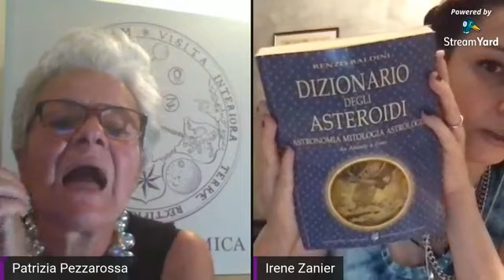ASTROLOGIA CON IRENE ZANIER - GLI ASTEROIDI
Tratto dalla diretta Facebook del 9 Luglio 2020 e in podcast su WebRadio Visione Alchemica
Cosa sono gli ASTEROIDI e in che modo sono presi in considerazione in astrologia? Gli asteroidi, la cui scoperta ha inizio nei primi anni del 1800, e i miti associati possono diventare quella sfumatura in più che permette di leggere anche “altro" nel tema natale andando più in profondità rispetto alla decodifica degli elementi classici.

L’astrologia è una disciplina con migliaia di anni sulle spalle e nell’antichità, per lungo tempo, l’osservazione del Cielo si è limitata a quello che l’occhio poteva percepire. Le prime osservazioni astronomiche, con la traslazione del reale nel simbolico e nel religioso, si sono concentrate prima sulle stelle (tutto era stella), poi sulla Luna e sul Sole. Tutto ciò ha stimolato la fantasia degli uomini e donne del passato a creare lo Zoo siderale, lo Zodiaco, in cui le trame mitiche si intrecciano. A mano a mano che i supporti tecnologici sono stati inventati (con i primi binocoli e telescopi) abbiamo assistito alla scoperta dell’esistenza di corpi (pianeti) di diversi colori e dimensioni che hanno parallelamente portato ad un progressivo cambiamento nella percezione di quello che c’è “lassù”. E di pari passo anche lo spirito umano si è spinto, con la vista, sempre più in profondità nello spazio e dal punto di vista della Coscienza abbiamo assistito ad un affinamento di quella che possiamo definire “sensibilità simbolica” o “sensibilità immaginale” popolando un simbolico mondo interiore di spiriti, Daimon, guide, dei e ninfe.